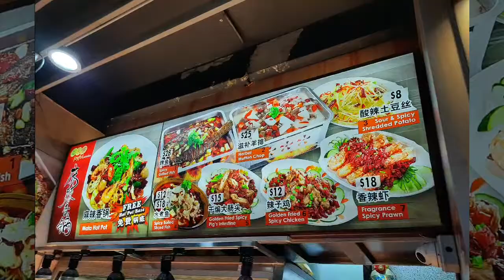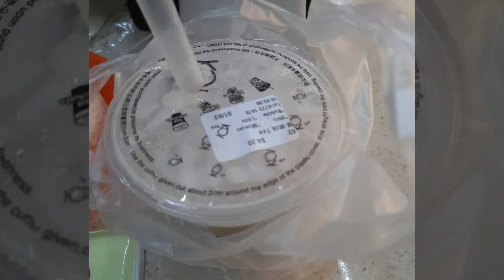Singapore with Ate Jess